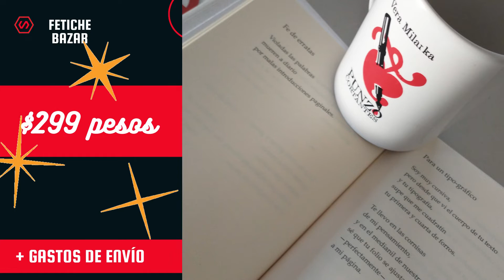Oferta mi libro de poesía y taza!